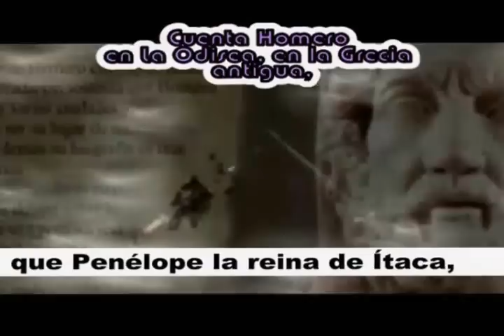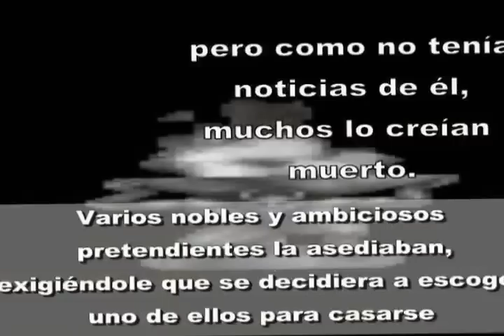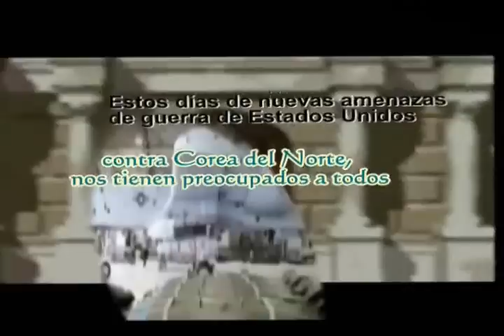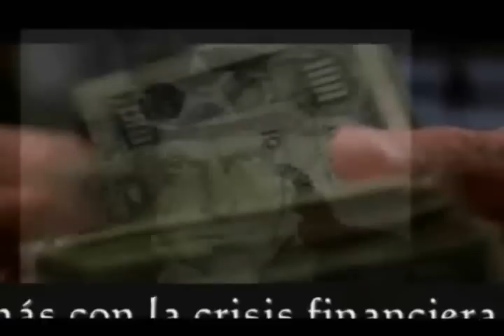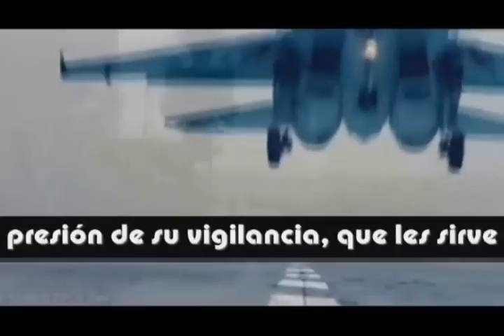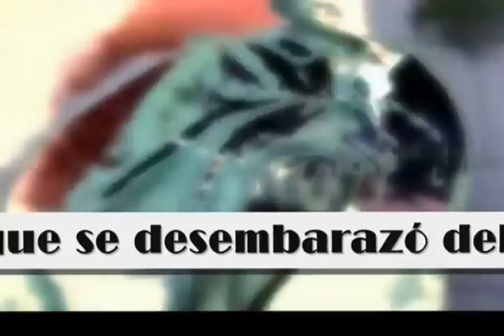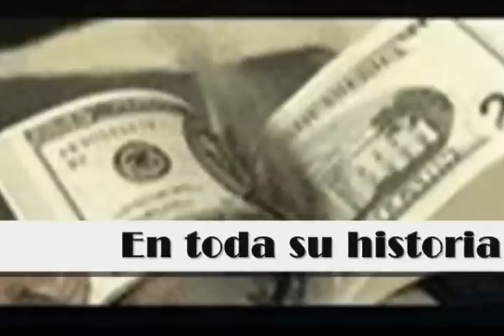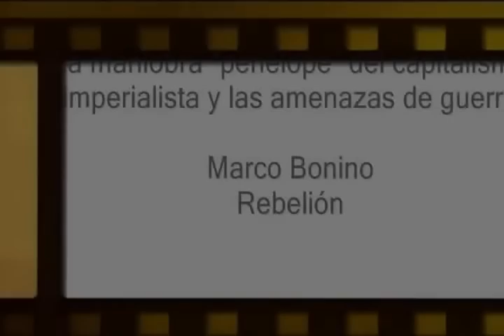La maniobra "penélope" del capitalismo imperialista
Los neoliberales se precian de ser los más preparados del mundo, los más "cultos" y refinados y por que tienen el privilegio que les da la concentración de la riqueza, estudian en todas sus universidades y bibliotecas personales a Marx, su enemigo y le temen por que saben, en secreto, que tiene razón.
Texto del articulo La maniobra "penélope" del capitalismo imperialista y las amenazas de guerra

Marco Bonino

Realizado : Ruben Demirjian